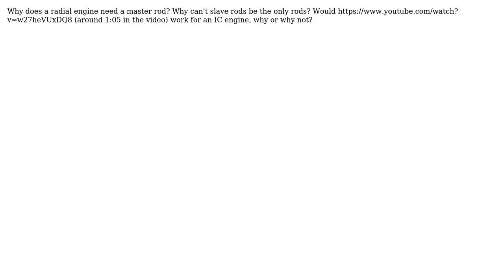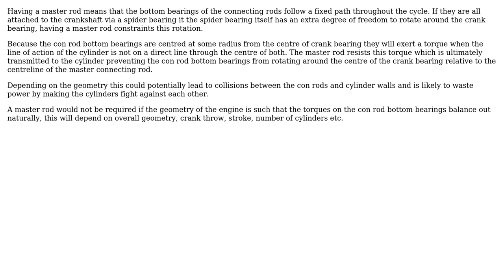Engineering: Why does a radial engine need a master rod? (2 Solutions!!)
Engineering: Why does a radial engine need a master rod?

With thanks & praise to God, and with thanks to the many people who have made this project possible! | Content (except music & images) licensed under CC BY-SA | Music | Images & others | With thanks to user Josh Seldner user Chris Mueller user Chris Johns user Alessandro and the Stack Exchange Network Trademarks are property of their respective owners. You are responsible for your own actions.